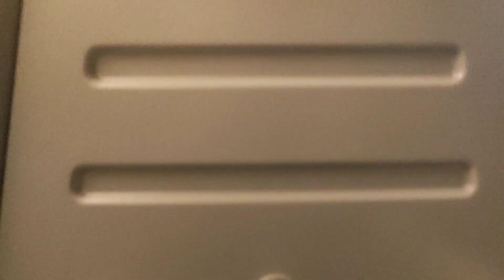Onboard 450026 Whitton-Twickenham